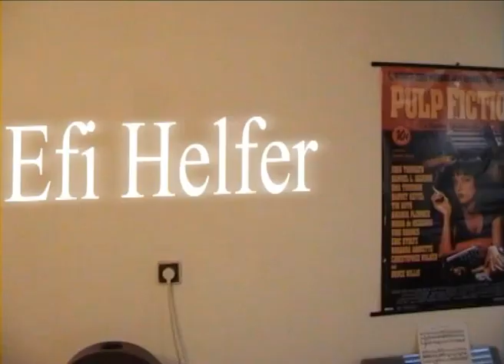הדירה 21 - נמני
כתבנו יצא אל השטח לבדוק מה חושבים האוהדים בקריית שלום על הפיטורים של המנג'ר אבי נמני.
5.1.2011